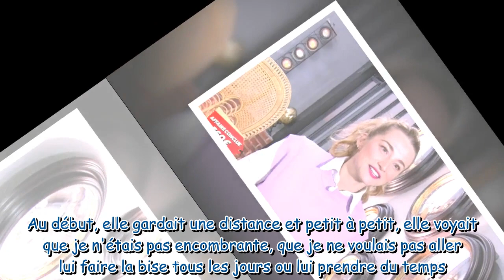Aurore Morisse (Affaire Conclue) : "On est tous amenés à se retrouver sans trésorerie un jour"